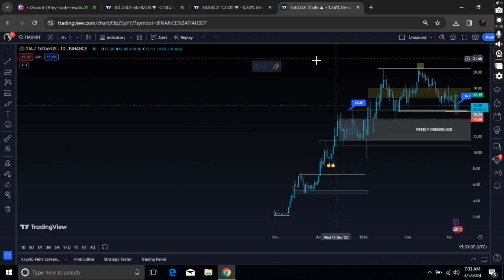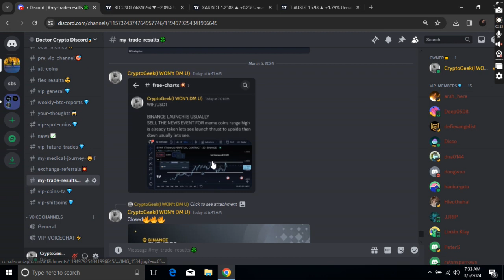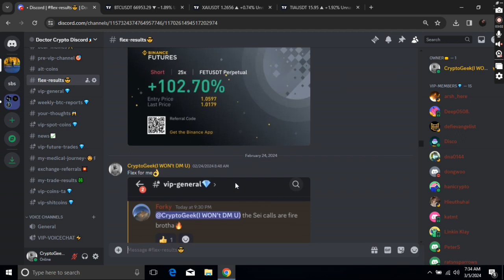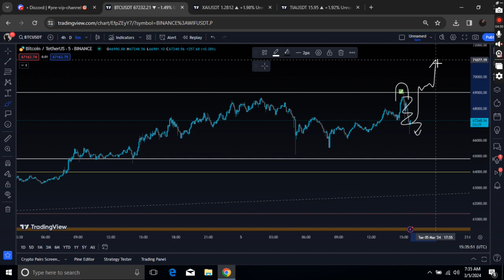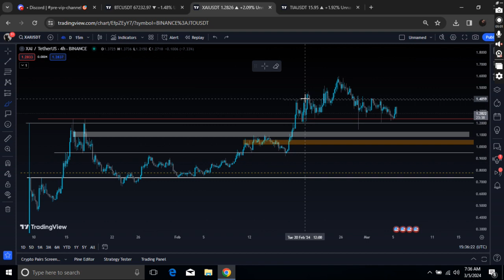🔥XAI IS ABOUT TO HIT BUYING ZONES(WHATS NEXT?) | XAI TECHNICAL ANALYSIS | XAI PRICE PREDICTION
Queries Solved:-
1)XAI technical analysis 2)XAI news today.
3)XAI price updates Today.
4)XAI next price targets.
5)XAI update and price technical analysis.

In this video we'll walk you through:
- XAI Technical analysis .
- XAI Price prediction.
- XAI next price targets
- XAI Price 2023
- XAI New charts Today
- XAI Technical Analysis 2023
-  trading signals

TIMESTAMPS

0:00  XAI Price Action & discord.
1:30  XAI Technical analysis.
3:40 XAI Potential trade
5:40  whats next
8:00 outro

In this video i share veiws on XAI Technical analysis,XAI PRICE PREDICTION, Market Analysis and best trading indicators for 2023 that works on any stocks,crypto.